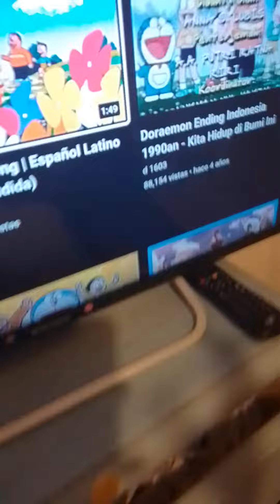14 de mayo de 2022